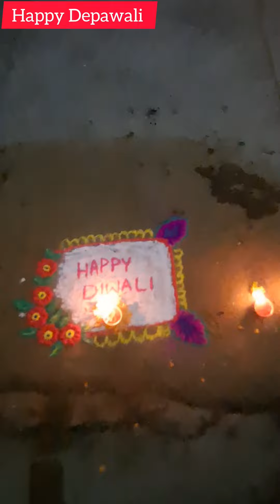Happy Depawali 2023 || Jai Shree Ram